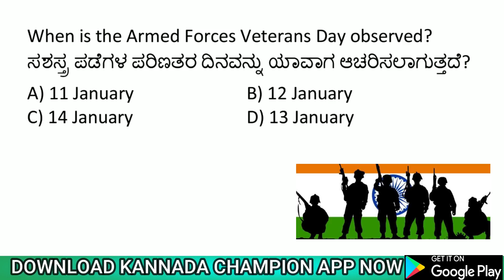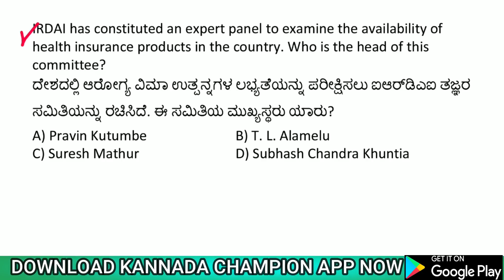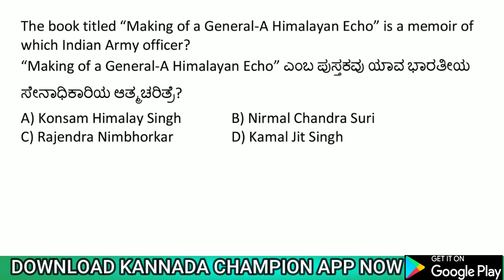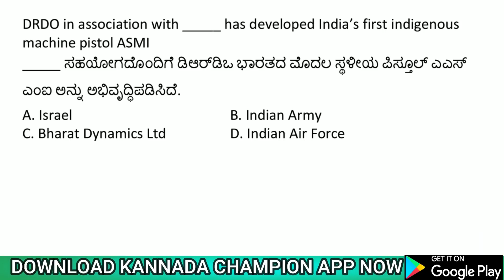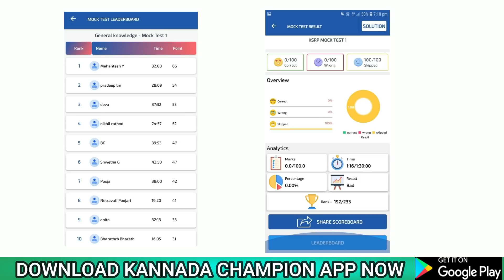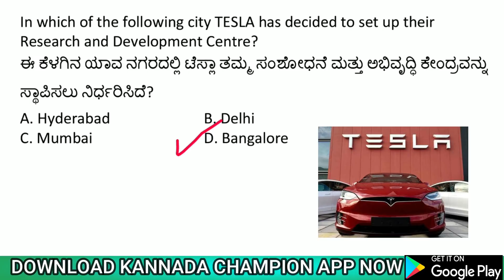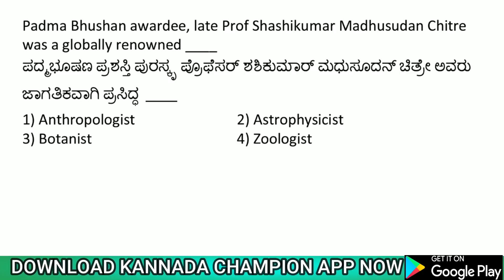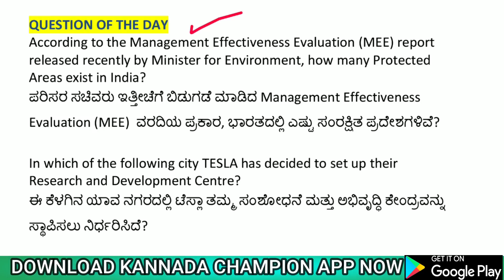16 JANUARY 2021 DAILY CURRENT AFFAIRS KANNADA | FDA SDA ONLINE MOCK TEST | KANNADA CHAMPION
KANNADA BOOKS for KPSC EXAMS :-